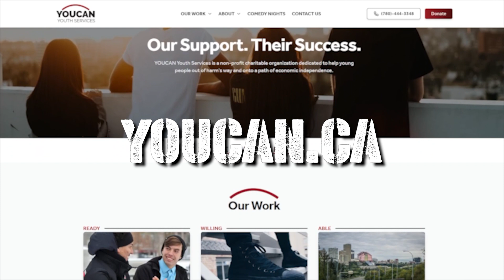Relentless Podcast - Corey Hirsch: Defending mental health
Join host Kyle Dubé as he chats with his guest Corey Hirsch about his career as an NHL goaltender and his tremendous passion as a public speaker and a mental health advocate.

"Corey Hirsch is a retired NHL goaltender and goaltending coach and former popular broadcaster, who is now an enthusiastic advocate for mental health and well-being. Corey is a compelling, compassionate and genuine public speaker, who speaks to many professional organizations and groups about mental health. Corey believes that mental health challenges shouldn't hold you back from living the life you love. Corey is the author of the book The Save of my life: My journey out of the dark. About the Relentless Podcast: Host Kyle Dubé welcomes a wide variety of guests who have all needed to be ‘relentless’ in
their lives. This includes a broad range of people who have been relentless in their professional endeavors, personal pursuits, overcoming hard family dynamics, chasing business opportunities, entertainment aspirations, success in sports and much more.

YOUCAN Youth Services is proud to present the Relentless Podcast. Host Kyle Dubé welcomes a wide variety of guests who have all needed to be relentless in their lives to get to where they are today, or who have experienced a relentless pressure in their lives that has had an impact on their journey.  This includes people who have been relentless in their professional endeavors, personal pursuits, entertainment aspirations, success in sports, battling addictions, fighting illness, suffering through extreme grief, and much more.

Guests will include a wide range of people as Kyle explores what the theme of relentless has meant to them. Our guest backgrounds are everything from business leaders to stand-up comedians to Olympic athletes to grieving parents to young people who have overcome addictions to become success stories……. plus, many more. Our hope is that their stories will inspire others to bring a relentless attitude into their lives while bringing insight and awareness to our listeners.